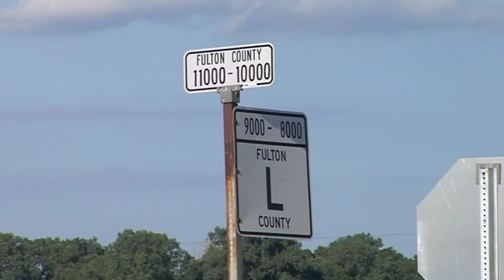Three people killed in Fulton County semi vs. car crash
According to the Ohio State Highway Patrol, the crash occurred around 4:45 p.m. on State Route 109 and County Road L in Pike Township.